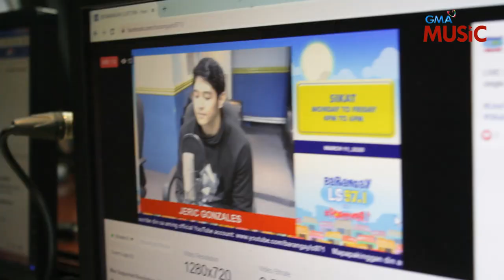Line To Heaven - Jeric Gonzales (BRGY LS - BTS)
Jeric Gonzales' "Line To Heaven" guesting at BARANGAY LS!

LINE TO HEAVEN
Performed by Jeric Gonzales
Written by Paco Arespacochaga (represented by GMA Music Publishing)
Administered by MCA Music Publishing
Arranged by Kettle Mata
Additional vocals by Gala Sanchez
Produced by Kedy Sanchez & Reiman Gesmundo